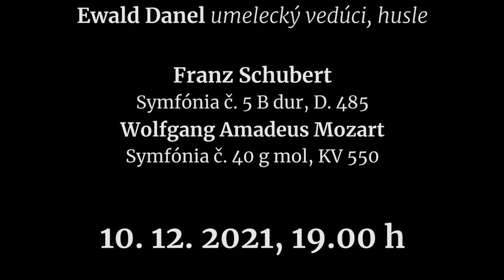Slovenská filharmónia pozýva na ONLINE koncerty 5. a 10. decembra 2021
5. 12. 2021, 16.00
Adventný koncert
účinkujú:
Slovenský komorný orchester
Ewald Danel – umelecký vedúci, husle
program:
Franz Schubert – Symfónia č. 5 B dur, D. 485
Wolfgang Amadeus Mozart – Symfónia č. 40 g mol, KV 550

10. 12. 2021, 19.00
účinkujú:
Slovenská filharmónia
Slovenský filharmonický zbor
Daniel Rasikin – dirigent
Andrey Gugnin – klavír
program:
Ján Levoslav Bella – Koncertná predohra Es dur
– Koncert pre klavír a orchester č. 23 A dur, KV 488
– Symfónia č. 31 D dur „Parížska“, KV 297
Ludwig van Beethoven – Fantázia pre klavír, zbor a orchester c mol, op. 80